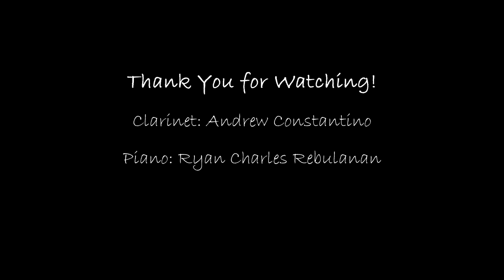Kundiman Ng Langit - August Espino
Clarinet: Augusto Espino
Piano: Ryan Charles Rebulanan

Our performance of Kundiman Ng Langit by August Espino. Hope you like it.